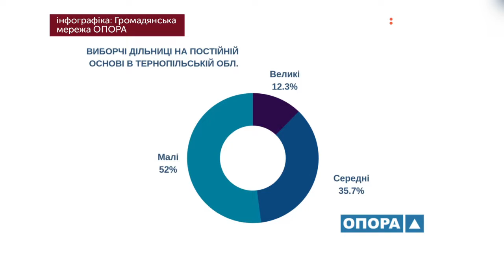27 випадків порушення виборчого законодавства зафіксували спостерігачі від ОПОРИ